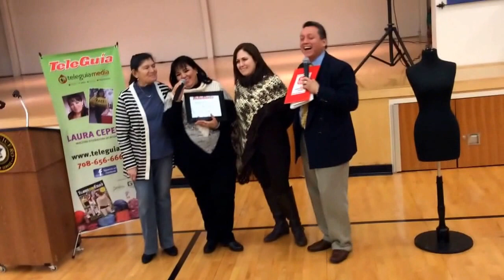Desfile de modas Chicago - Tejiendo con Laura Cepeda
Desfile de mis prendas en Chicago